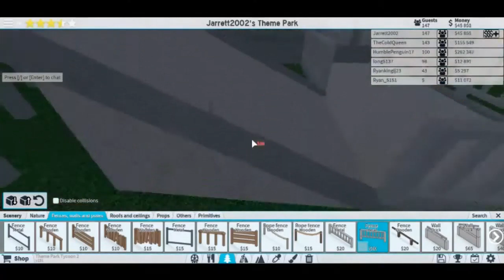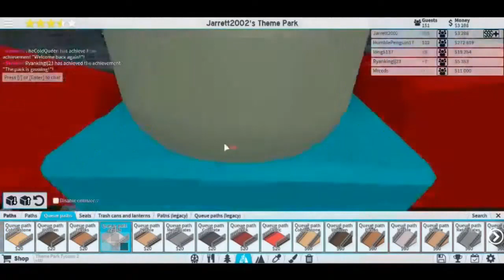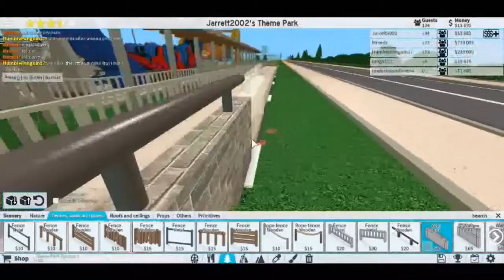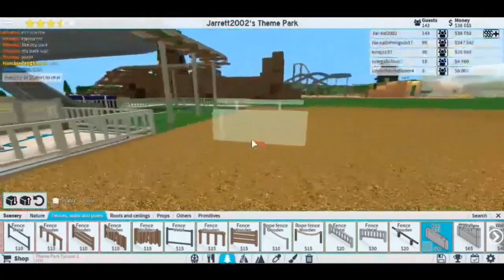Roblox Theme Park Tycoon 2 Full (Parts 36 - 40) Eip 8